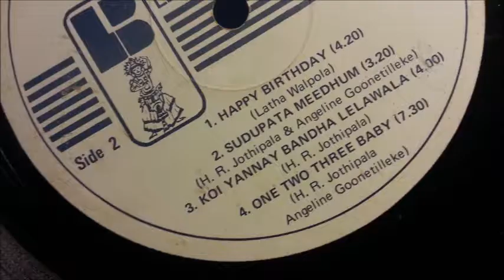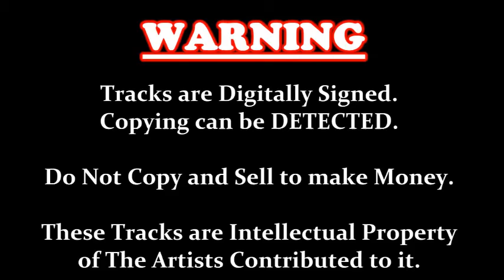Sudupata Meedhum - H. R. Jothipala & Anjeline - Film EADATH SURAYA ADATH SURAYA 1972(vinyl) vinyl.lk